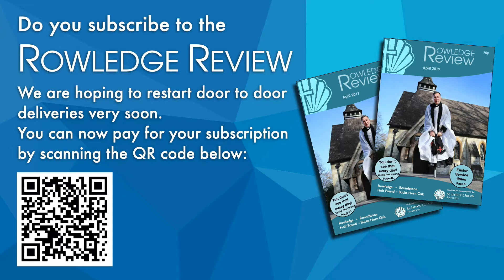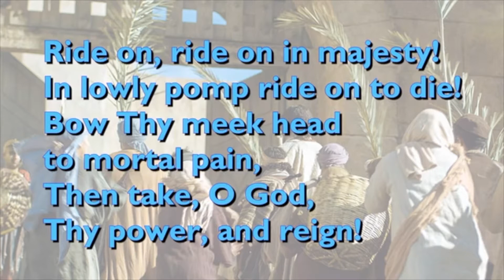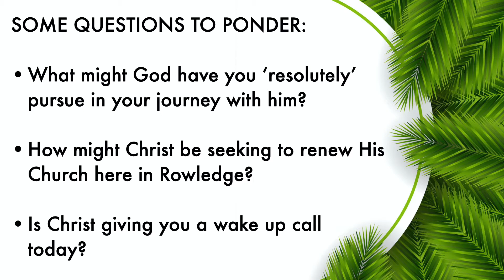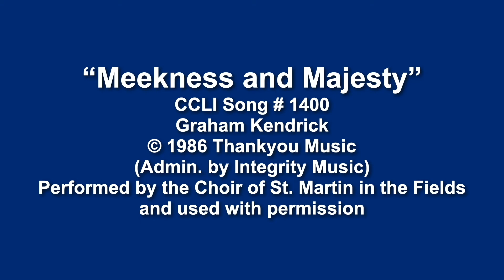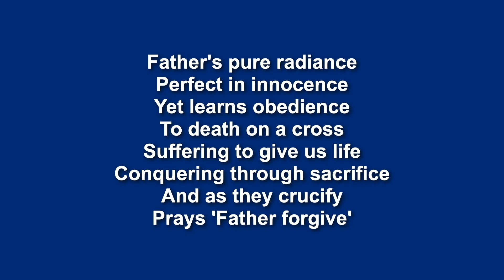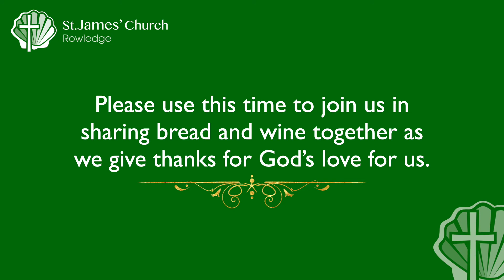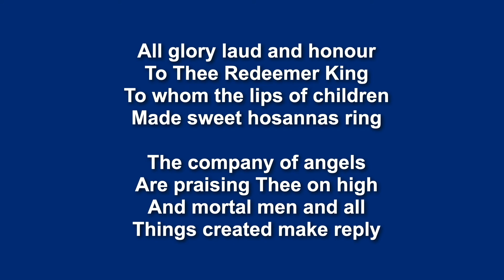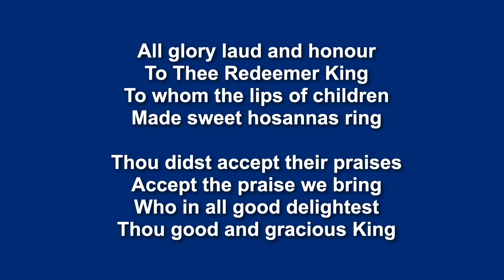Traditional Holy Communion for Palm Sunday 2021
Revd Dr Russ Parker speaks on the focus of Jesus as he arrives in Jerusalem.

To reserve a place at our Easter Celebration Service in the Churchyard, please click the